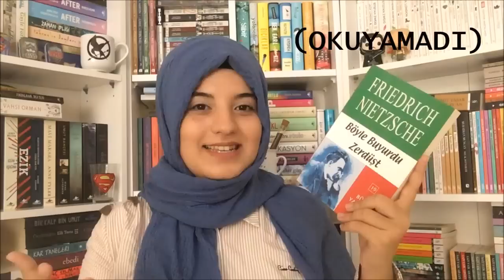Kitap Alışverişi #6 | bkmkitap.com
HERKESE İYİ SEYİRLER DİLERİM!!